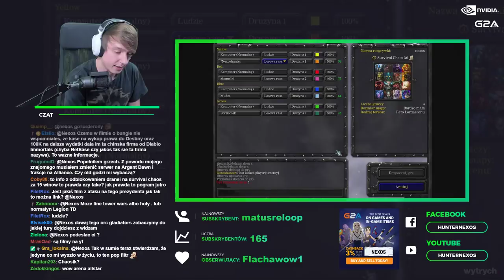ORKOWIE VS ORKIWIE CHAOSU - Warcraft III: (SurvivalChaos 3.0)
♦ Kupuj gry na G2A taniej z kodem CashBack 3% "NEXOS"

►OCEŃ FILM◄